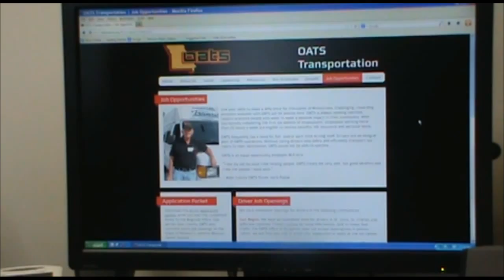OATS Transit Driver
Learn what being an OATS driver in Missouri is all about. A rewarding job transporting individuals to medical appointments, essential shopping, to work, nutrition sites and many other locations.